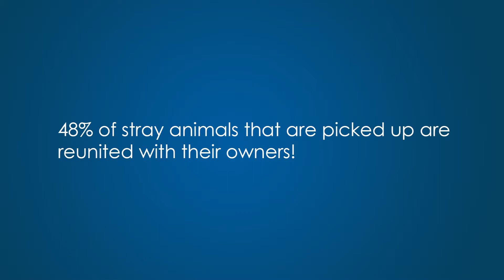Animal Services - Here to Serve